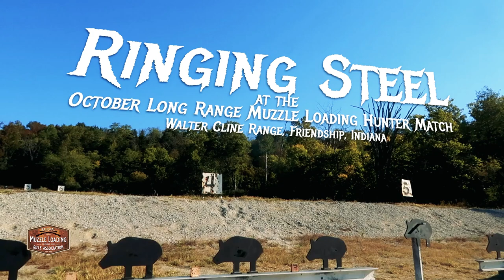Long Range Modern Muzzle Loader Hunting Practice with Blackhorn 209 and Blackpowder | NMLRA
During October, 2020, muzzleloading enthusiasts from around the midwest traveled to the Walter Cline Range in Friendship, Indiana to compete for the title of "APEX Hunter", proving they are the top dog in modern muzzleloader shooting.
Competitors are shooting everything from stock, off the shelf muzzleloaders to customized muzzleloaders to fully customized performance muzzleloaders.

In this video, you'll watch as competitors take aim at a series of 5 targets set at 500 yards. The silhouettes are the NRA standard Ram, Turkey, Pig, and Chicken. For the extra challenge, shooters also have a 5"x5" square set at 500 yards. 5 Shots, 5 targets. If you miss, you are out and miss out on winning the cash prize. The winner walks away with $400 in cold hard cash.

➽ ➽ Muzzle Loading & Living History Books, Merch, and More

The NMLRA exists to promote, support, nurture, and preserve our nation’s rich historical heritage in the sport of muzzleloading through recreational, educational, and historical venues.

Since 1933, we have led the effort to preserve the history of the United States through muzzleloading shooting sports & living history events.